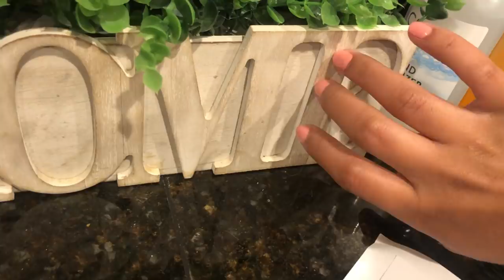ASMR Fake Plants, Tv Remotes, Controller Sounds | Felicia's Custom Video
This is a custom ASMR video for Felicia! Thank you thank you!

What's ASMR?

Gaming Channel
Gaming Instagram: @Toxicgunnergirl
I DO ARTWORK!
I do a variety from paintings to even twitch emotes!
Art instagram: @saraariosart

🏳️‍🌈💛 Everyone is welcome, hate and discrimination is prohibited. 💛🏳️‍🌈